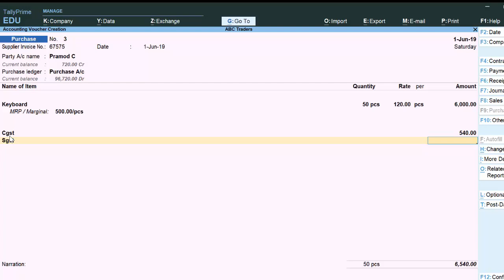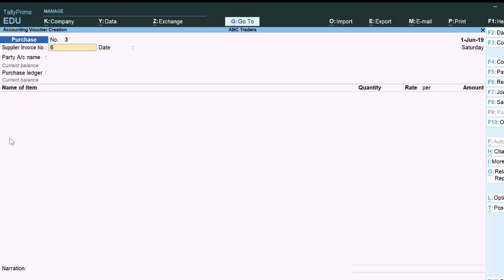SGST not calculated in Tally Prime@COMPUTEREXCELSOLUTION